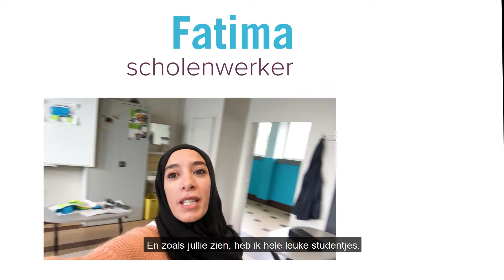2800werkt: Ontmoet Fatima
Ook voor Fatima, scholenwerker bij Stad Mechelen, is het schooljaar weer gestart! En ze heeft er opnieuw reuzeveel zin in om de dialoog tussen ouders, leerkrachten en jongeren te begeleiden.
2800werkt aan dialoog
Deze beelden werden opgenomen voor de Coronacrisis